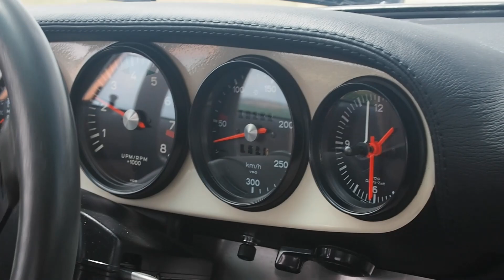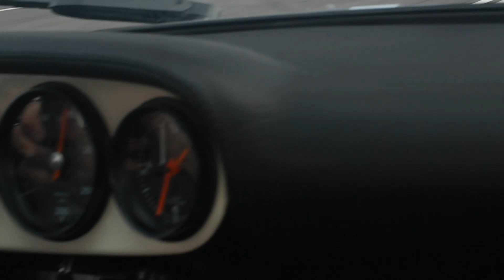Porsche 901 onboard at Mendig Airfield !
Hop onoboard in a race trimmed and good sounding Porsche 901 with a 2.2 liter engine that screams around the airfield in Mendig.